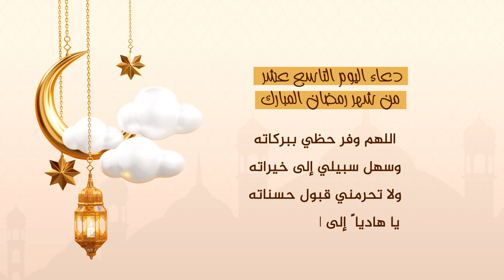دعاء اليوم التاسع عشر من شهر رمضان المبارك